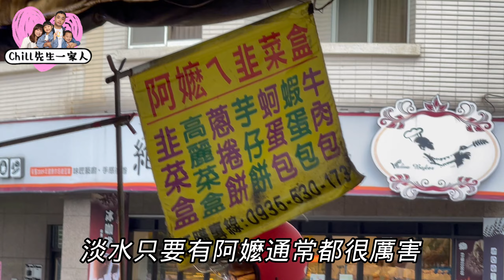淡水黃昏市場一週只有賣兩天的攤子，每次經過都排滿人，四十分鐘的等待是值得的，韭菜盒蚵蛋包神好吃！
之前買維也納麵包，網友說對面三友黃昏市場的韭菜盒很厲害，剛好這天又去補充麵包，想說去買買看，排了很久，但是等待是值得的，真的非常好吃，這間店在 淡江大學 附近，竟然學生都還不知道，現在營業時間好像是週二跟週五的下午兩點營業，詳細營業時間看看有沒有網友能幫我們回答一下

新北市淡水區大忠街65號門口攤位

一些好評影片👉
買菜逛這裡，會讓老婆想要揪老公，阿嬤買到失心瘋，想得到想不到的，這裡都有

淡水最新必訪景點，我們在全台最大的清水模建築，朝向耶路撒冷喝咖啡，網友一致讚賞最美教會

想不到這麼好吃，吃爆8間五股公有零售市場，美如百貨商場，髒亂、淋雨全都Out！帶你優雅逛吃新潮市場

三芝山林秘境無菜單料理，上菜速度超快，海霸王前總鋪師從養豬養魚開始，幫您料理桌上美食

淡水今天有開嗎夜市之網友推薦名單,早到排隊還差點沒買到,吃吃看淡水人推薦的名單吧

隱藏在淡江大學附近的日本料理，划算的價格，超棒的生魚片品質，大家猜猜多少錢呢?

淡水無菜單農家菜，一流的環境跟超實惠的價格，吃完飯還能來趟生態之旅，太棒了吧！

淡水最美的藏書閣，門票只要100元就讓你咖啡冰沙喝到飽，不限時還能自由進出

如果你在找一個能在森林裡野餐，夏天又能避暑又有無數打卡牆的地方，就給我進來看看

淡水pizza般大的蚵仔煎，賴打般大的肥蚵仔，誤闖馬場偷偷參觀，沙崙海灘是不輸國外的，夕陽也是美翻

0:00阿嬤ㄟ韭菜盒
0:06 排隊中
0:34回家開吃
6:24美味是值得等待的